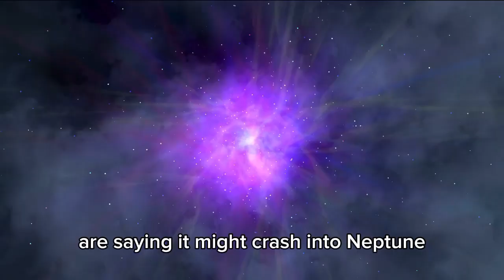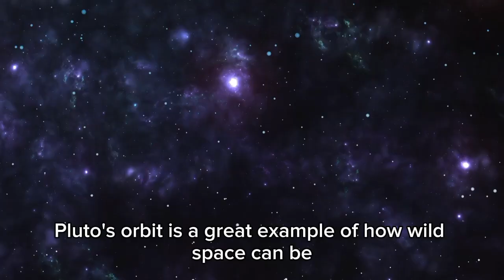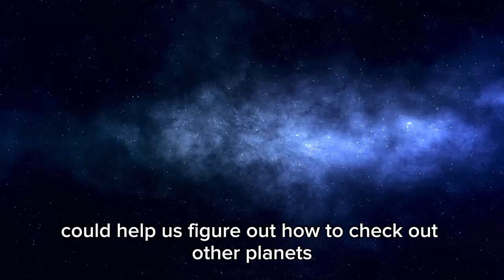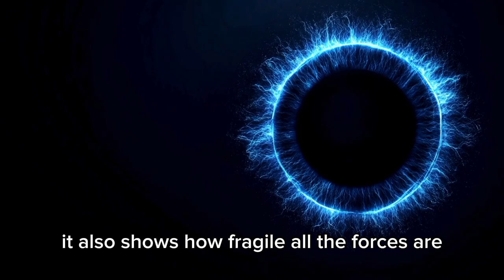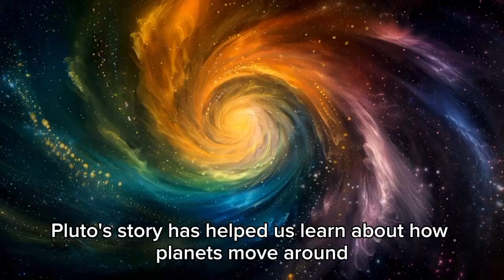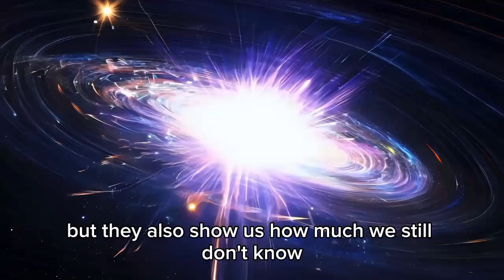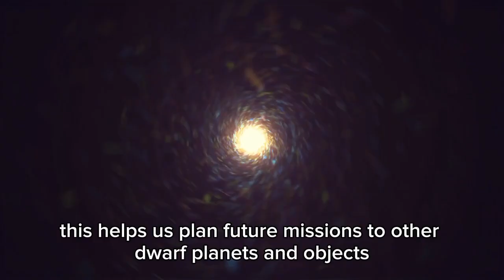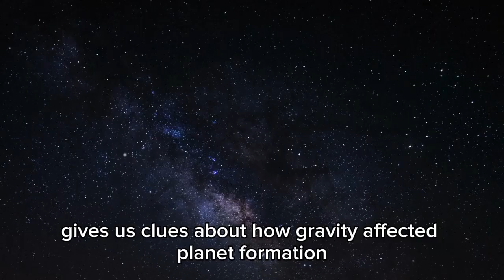Neil deGrasse Tyson “Pluto HAS JUST COLLIDED WITH NEPTUNE AND SOMETHING TERRIFIC IS HAPPENING!”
In this mind-blowing video, astrophysicist Neil deGrasse Tyson dives into the most recent incredible cosmic event — Pluto colliding with Neptune! 🤯🌑 What does this mean for our solar system? 🌟 Is this the beginning of something totally terrific or just a cosmic coincidence? 🌍✨

Join Neil as he explores: 🔭 The cosmic dynamics of Pluto and Neptune 🌍🪐
🌌 The potential impact on space and our understanding of the universe 🌠
🧠 What makes this event SO extraordinary and what it tells us about the future of our solar system 🚀🔮
🔥 The mind-boggling science behind planetary interactions 🌑💫

💥 Get ready for a journey through the cosmos with one of the most brilliant minds in astrophysics! Don't miss out!